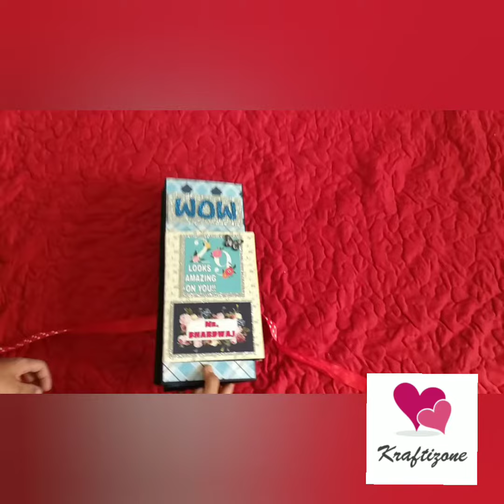BIRTHDAY FLAG ALBUM | mini album | Unique pop up album | Explosion popup flag album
HEY THERE,
Today i am sharing A flag album for ANY and ALL occasions, as it can be filled up to 60 or more photos or messages. The striking colours and various pop up cards in this album adds to the phenomenal appeal of the card. It's filled with accordion folds, pull out tags and photo spaces along with secret space for hidden (private) messages.

This mini album is great as a Valentines Day Gift, Wedding Gift, Birthday Gift, Anniversary Gift or any other occasion.

It can be customized, fill it with photos, write some notes, pen down your thoughts Whatever you choose, its sure to make this album look PHENOMENAL!

FOR MORE CONTENT YOU CAN CHECK OUT MY BLOG AND FACEBOOK PAGE (KRAFTIZONE)